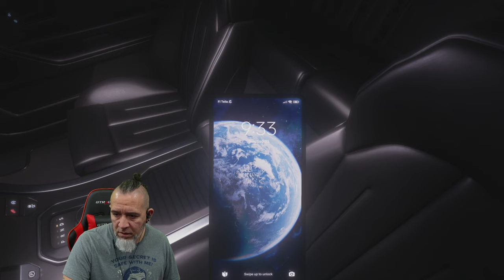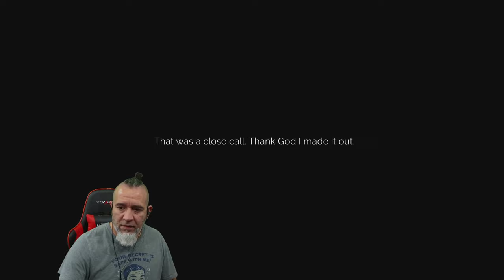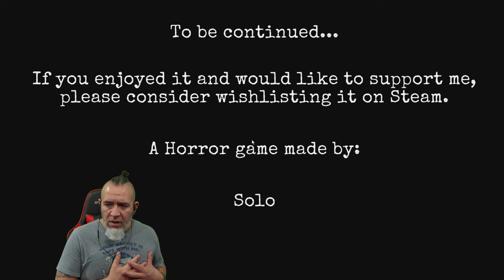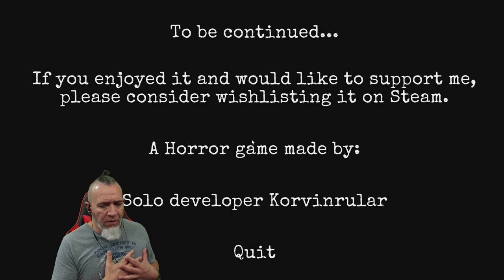Psychological Indie Short Horror Game | The Stalked | Gameplay Demo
New PC Indie Horror Gameplay.  The Stalked, Kate, fleeing her obsessive ex, seeks refuge in her grandpa's mansion for peace, only to get anything but peace.

"The Stalked" is a single-player horror game about a woman being stalked.

Story:

You play as Kate, who has recently broken up with her obsessive boyfriend, Liam. However, Liam isn't willing to let her go so easily. After numerous struggles, Kate manages to escape and calls her grandpa for help. Fortunately, he offers her refuge in a mansion. You might think that's the end of the story, but it's only the beginning. Strange and creepy occurrences unfold around the mansion, making Kate question if Liam has found her, or if there's someone else involved. What do these mysterious letters mean, and will she ever find peace?

Key Features

Fear-Inducing Atmosphere.

Step into a fear-inducing atmosphere where you'll find yourself carefully checking every corner, knowing danger could lurk anywhere.
Experience a Relentless Pursuit.

The stalker(s?) will make sure you never feel safe.
Interact With NPCs.

Connect with the game's world through interactions—call, text, and engage in one-on-one conversations with NPCs.
Multiple Creepy Environments To Explore.

Embark on a journey through chilling environments, from an eerie apartment to a mysterious mansion and an unsettling convenience store.

The average time to complete the demo is 15-20 minutes.

If you enjoyed and would like to support me further, please consider adding it to your wishlist on Steam.

YouTube.com/@PapiGrayBeardRetro